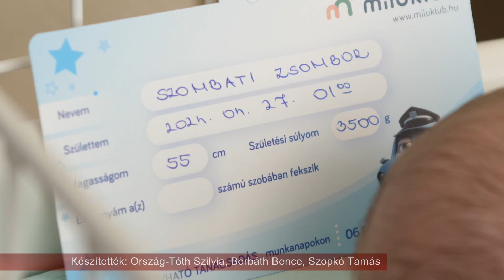ÚJ ESÉLY – Újszülöttet találtak a kórház babamentő inkubátorában